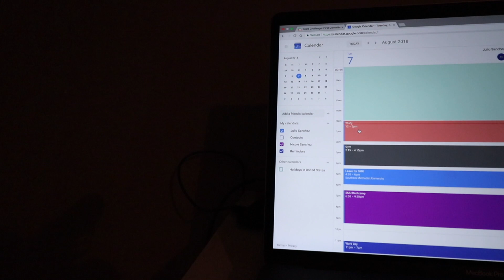Coding Bootcamp - First Week - FullStack Developer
My first week at Southern Methodist University Coding Bootcamp is over.  It was a very fun week and I already know that applying was one of the best choices I've ever made.  This week concentrated on admin stuff at the beginning, but then we moved into Git, HTML5 and CSS3.

If you're thinking of starting any coding bootcamp I would recommend getting a head start using any of the following free tools: